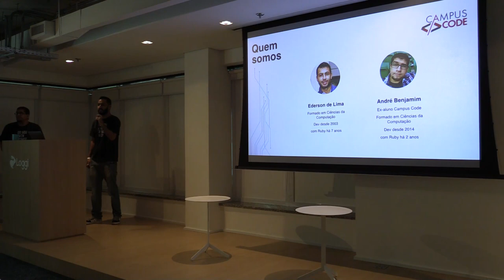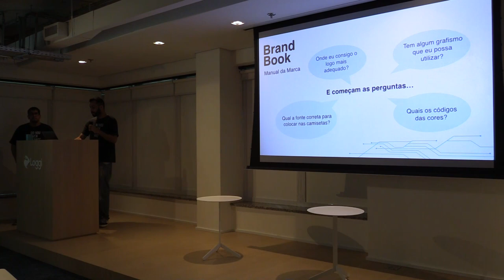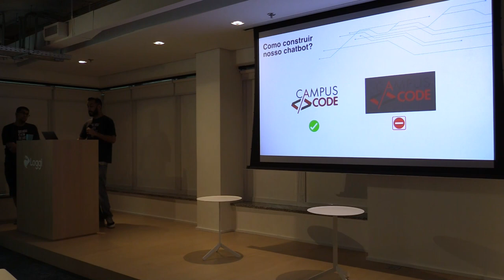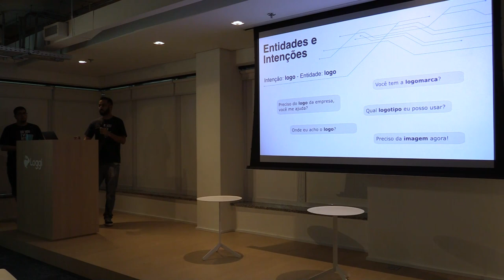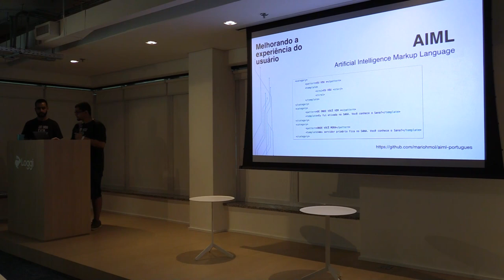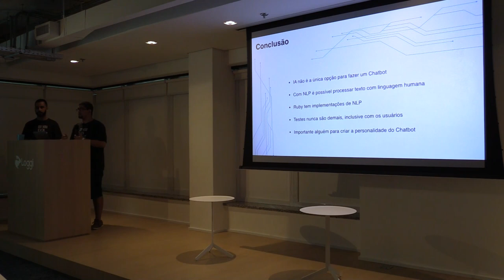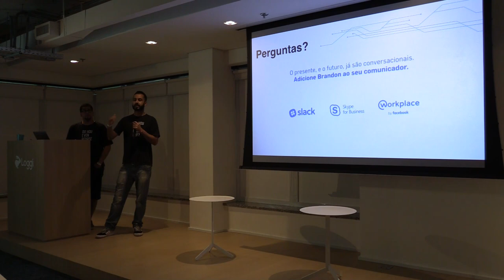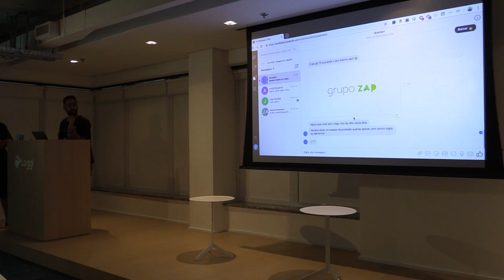Brandon: um chatbot para gerenciar o manual de marcas por Ederson de Lima e André Benjamim